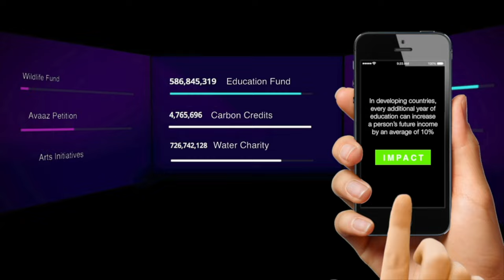Multimedia Theatrical Adventures by Natasha Tsakos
Discover Natasha Tsakos' Epic Live Multimedia Shows! Weaving pop cultural memes, poetic compositions, live performance and technology, Natasha Tsakos muses on the deepest questions of the human soul. *Commission a Show* ➤

*NATASHA TSAKOS* is a renowned multimedia show maker, conceptual director, writer, performer and producer whose international career ranges from TED talks and the United Nations to a mind-boggling array of projects blending fantasy, technology, and liberating performances. Her work attracts art foundations, philanthropies, and scientific & environmental organizations throughout the world. Natasha’s approach blends cinematic techniques, non-linear storytelling, music dynamics, and technology with live performance to make profound statements on how we live in an utterly original language. Natasha has created and performed for: *The Discovery Channel* , *G20 Summit* , *Tribeca Film Festival* , *Super Bowl with Cirque du Soleil* , *TED Conference* , *Google* , *IBM Summit* , *The European Investment Bank* , *Frontiers Forum* , *The United Nations General Assembly* . Since 2015, Natasha has developed a blueprint for digitizing and gamifying entertainment to generate and maximize collective action. In 2020, she was awarded the *Knight Foundation New Work Award* tasked to create a show that could endure the pandemic and thrive beyond it. On a mission to scale joy, she and an all-star team created CARABOOM The Greatest Carwashow on Earth Natasha is *passionate about the language of interactivity between the imaginary and the real, and creating extraordinary experiences on earth and beyond.*

or *Contact her directly to commission a show, a film or to book her for a speaking engagement for your next event:*

*SHOWS FEATURING:*

*QUARRY:* Natasha Tsakos, Maria Alejandra Carpio Carly Dorman Shira Abergel Katie Wiegman Irina Kazakova, Silvia Fernandez, Airam Leal, Nayel Barajas, Eric Adame, Syria Fernandez De Lara, Valentin Ramirez, Claudia Mumoz, Miguel Angel, Flores Joyce, Aguilera Castro ▶︎_Watch it here_

*ZO:* The 355 students from Governor School For The Arts ▶︎ _Watch it here_ ⦿ _More info here_

*OMEN:* Ana Mendez, Donato Helbling, Dilcia Munoz, Alain Marquez, Josafat Huerta, Shira Abergel, Carly Dorman Magidson, Allisen Learnard and Natasha Tsakos ▶︎ _Watch it here_ ⦿ _More info here_

*CARABOOM:* Gabija Birina, Luciano Cortés, Lauren Gaspard, Luis Alberto Cuevas, Maya Billig, Enrique Villacreses, Diana Lozano & The Superfools Janine Johnson, Garrett Colon, Madison Iosia, Cristina Ortega, Shaina Joseph, Tristan Predmore, Catherine Verblud, Kevin Cruz, Giovanny Marin, Zoë Garnett ▶︎ _Watch it here_ ⦿ _More info here_

*URGENT CONVERSATION:* The mandrill and Natasha Tsakos ▶︎ _Watch it here_ ⦿ _More info here_

*Interviews by:* Johanna Gomez NBC @nbc6inthemix, Kyla Ryan @PBS @artloftsfl, Lola Ogunnaike and Shannon LaNier @Arisetv360, PonteExa FM ▶︎ _Watch more here_ ⦿ _Press & Reviews_